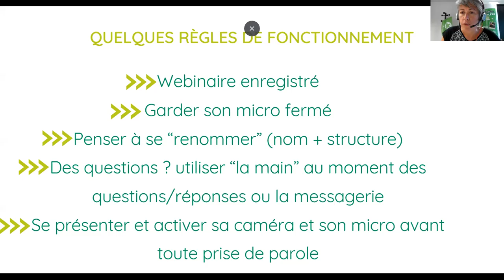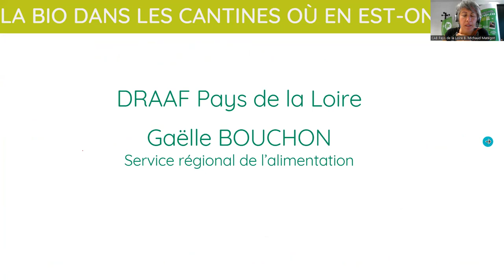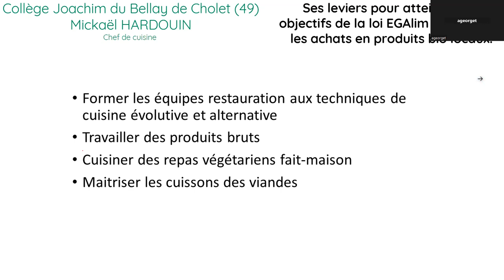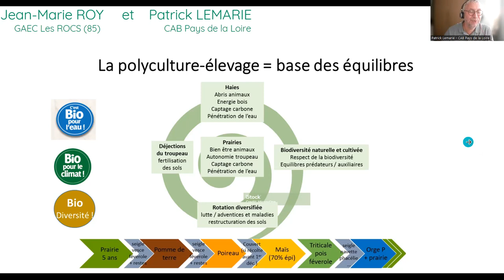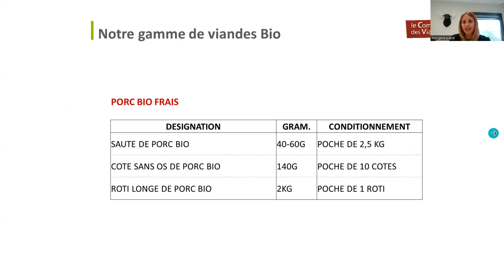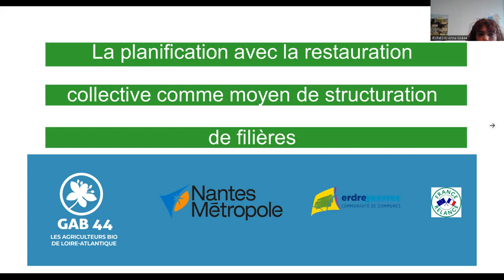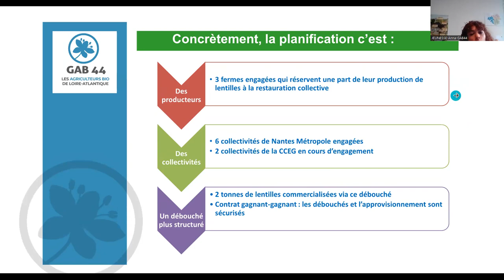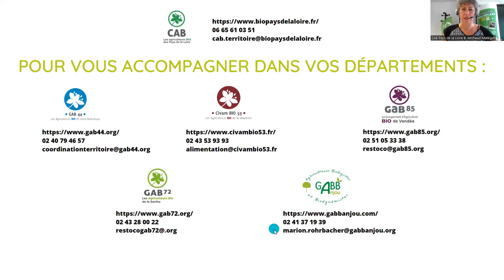WEBINAIRE RHD BIO 27092023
« Restauration collective et bio : la viande et le végétal, une complémentarité à retrouver dans les assiettes »

Déroulé du WEBINAIRE

1-Le rôle de la restauration collective dans le développement de la bio

2-La bio dans les cantines, où est-on ? avec le témoignage d’un cuisinier

3-FOCUS viande VS végétal : l’indispensable complémentarité :
- Comprendre le système des fermes bio en polyculture élevage des Pays de la Loire : poids de la filière, spécificité du système, enjeux, avec le témoignage d’un producteur.
- Comment approvisionner ma cantine ? Une gamme de viande bio adaptée à la RHD proposée par des outils 100% bio : le Comptoir des Viandes Bio et Manger Bio Pays de la Loire.
- Comment sécuriser mon approvisionnement en lien direct avec les fermes ? La planification des besoins et des commandes : l’exemple des céréales légumineuses bio en 44.
- Comment adapter ma cuisine pour plus de viande de qualité ? les clés pour réviser les pratiques.